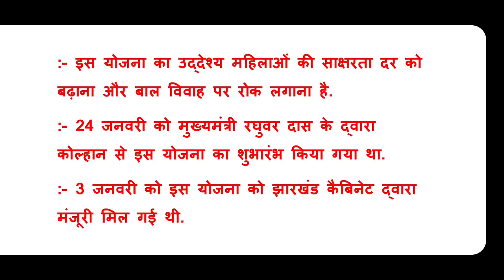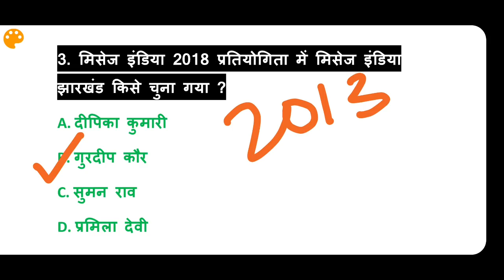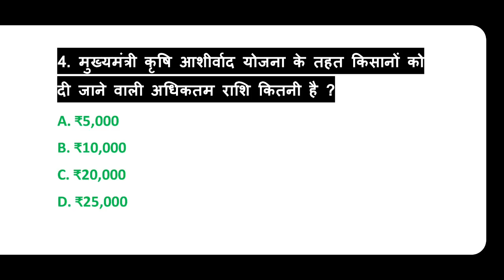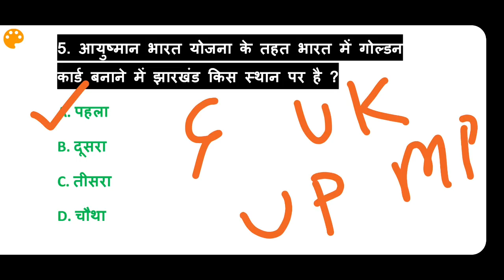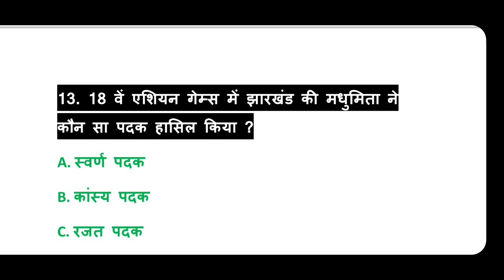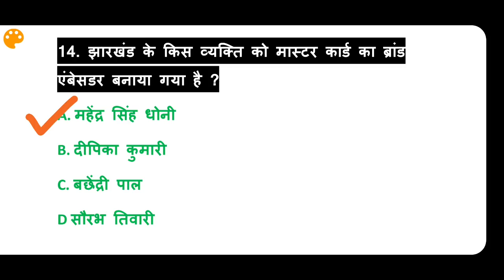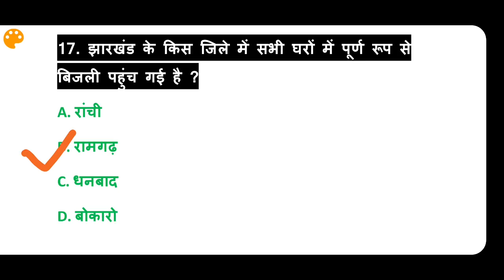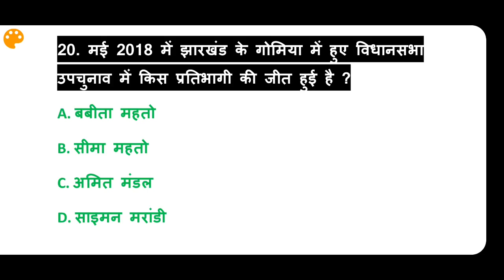jharkhand current affairs 2019/jharkhand gk/jharkhand current affairs/gk in Hindi/top jharkhand gk